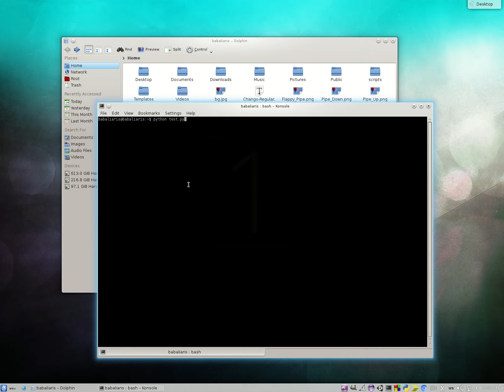Flappy Bird With Pygame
I did this in 10 minutes. Its not perfect.